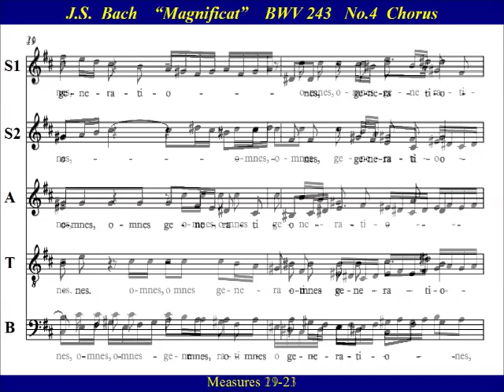JS Bach Magnificat BWV243 - 4 Omnes Generationes - Soprano2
Soprano 2  Choir Practice:  “Omnes generationes” (BWV243 - 4)  from  Johann Sebastian Bach’s  “Magnificat  in D major”.  The chorus "Omnes generationes" (all generations) is a sudden shock among a sequence of arias interrupting the “Quia respexit humilitatem” aria.   Bach's “Magnificat”  has long been known as one of his finest short choral works and is frequently performed during the Christmas season and on Marian feast days.

Ecce enim ex hoc beatam me dicent
omnes generationes.

For He has regarded the lowliness of His handmaiden.
Behold, from henceforth, I will be called blessed
by all generations